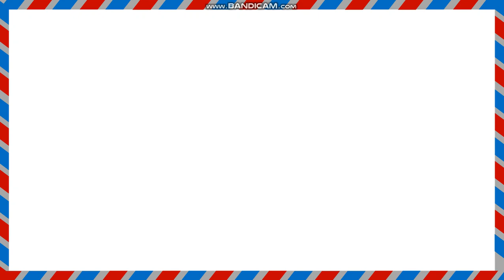zip Code of Brooklyn, Kings, 442 Lorimer St # D, 47 Debevoise St Zip Code NY 40.7019, -73.94254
Click for the Maps Location 40.7019, -73.94254
United States Postal Service, 47 Debevoise St, Brooklyn, NY 11206, United States

Office 11206 - Pack and Ship Center, 442 Lorimer St # D, Brooklyn, NY 11206, United States

United States Postal Service, 47 Debevoise St, Brooklyn, NY 11206, United States Office 11206 - Pack and Ship Center, 442 Lorimer St # D, Brooklyn, NY 11206, United States

County
Post Office City 40.7019, -73.94254

Province
Country United States Postal Service, 47 Debevoise St, Brooklyn, NY 11206, United States Office 11206 - Pack and Ship Center, 442 Lorimer St # D, Brooklyn, NY 11206, United States
Zip Code 40.7019, -73.94254
Post code
p/o box Postal Code of Brooklyn, Kings (Office 1) 442 Lorimer St # D(Office 2) 47 Debevoise St Zip Code NY

How to find postal code or zip code all area zip code and pin code find Pin Code List of  City in Post Offices Details of District PIN Code s List Post Offices state Post code meaning in Post code ka matlab kya hota hai zip/postal code kya hota hai? Difference between zip code and postal code in PIN Code s List Pin code Pincode | Pin code of Pin Code List of City in || Post Offices Details of Pin Code | Pincode | Pin Code of How to find postal code or zip code (all area zip code and pin code find Post Man postman contact no and postal code of village villages town towns. Sector sectors office offices buildings building postal code for vlog vlogs channels postal codes zip code of urban areas citizen areas Gardens parks County County, city, city United States Postal Service, 47 Debevoise St, Brooklyn, NY 11206, United States Office 11206 - Pack and Ship Center, 442 Lorimer St # D, Brooklyn, NY 11206, United States

Postal Code of Brooklyn Kings (Office 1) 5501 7th Ave (2) 102 5th Ave Ste (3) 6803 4th Ave Ste 1 NY US
Postal Code of Brooklyn, Kings (Office 1) 442 Lorimer St # D(Office 2) 47 Debevoise St Zip Code NY